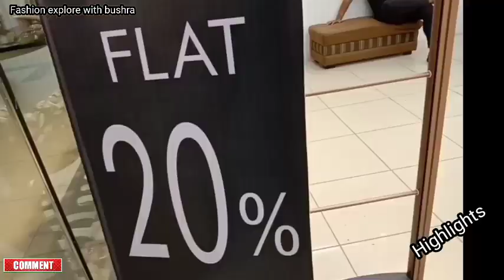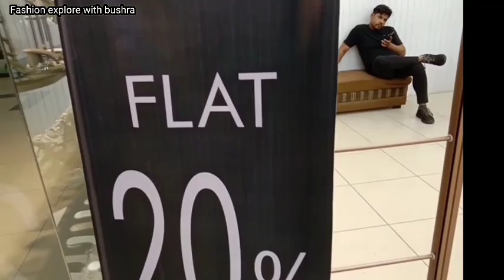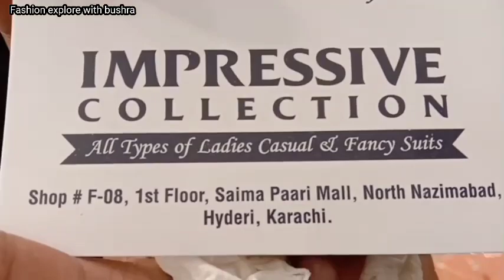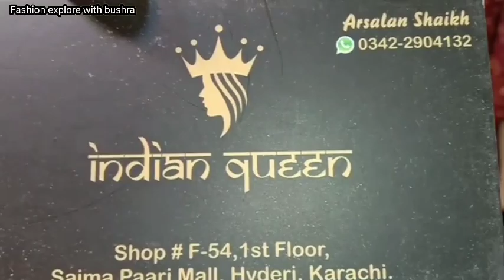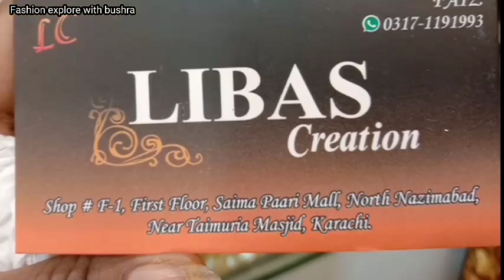Stiched Suit at Paari Mall karachi || Embroidery dresses || Panache Designs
Address
First floor
Paari Mall karachi
North nazimabad

کارو بار کی وڈیو بنوانے کے لیے اس نمبر پر رابطہ کریں یا واٹس اپ پر میسج کردیں

ضروری انتباہ

وڈیوز بنا نے کا مقصد آپ تک معلو مأت پہنچانا ہے کسی بھی قسم کے لین دین کی زمیداری اس چینل کی نہیں ہوگی